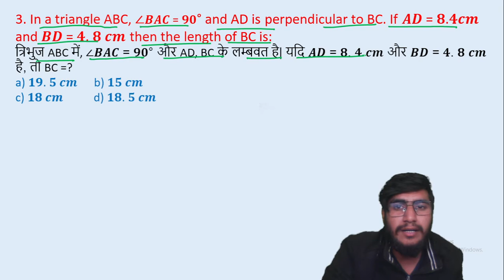3. In a triangle ABC, ∠𝑩𝑨𝑪 = 𝟗𝟎° and AD is perpendicular to BC. If 𝑨𝑫 = 𝟖.𝟒𝒄𝒎 and 𝑩𝑫 = || edu214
3. In a triangle ABC, ∠𝑩𝑨𝑪 = 𝟗𝟎° and AD is perpendicular to BC. If 𝑨𝑫 = 𝟖.𝟒𝒄𝒎 and 𝑩𝑫 = 𝟒. 𝟖 𝒄𝒎 then the length of BC is:
त्रिभुज ABC में, ∠𝑩𝑨𝑪 = 𝟗𝟎° और AD, BC के लम्बवत है| यदि 𝑨𝑫 = 𝟖. 𝟒 𝒄𝒎 और 𝑩𝑫 = 𝟒. 𝟖 𝒄𝒎 है, तो BC =?
edu214
ram raghuwanshi